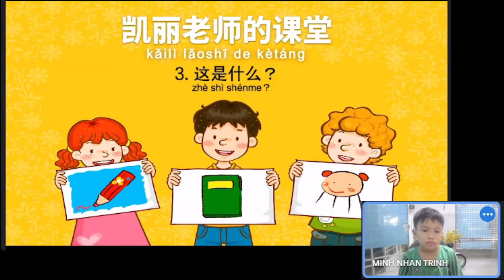BÀI DỰ THI: MINH NHÂN | LỒNG TIẾNG SIÊU, LÌ XÌ NHIỀU 2022